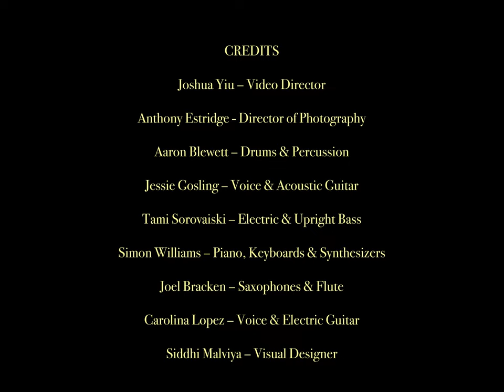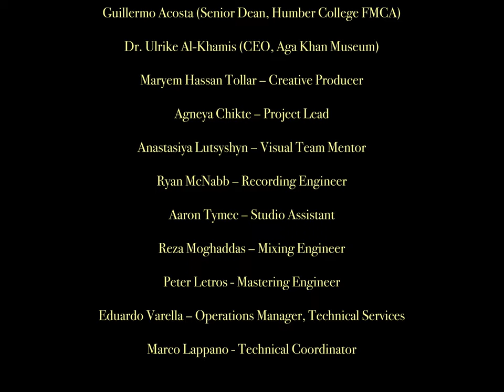Carmine - Our Garden (Music Video)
Special thanks to the Aga Khan Museum, Maryem Tollar, Agneya Chikte, and Humber College's Centre for Creative Business Innovation.

Aaron Blewett | Drums and Percussion
Jessie Gosling | Voice and Acoustic Guitar
Tami Sorovaiski | Electric and Upright Bass
Simon Williams | Piano, Keyboards, and Synthesizers
Joel Bracken | Saxophones and Flute
Carolina Lopez | Voice and Electric Guitar
Joshua Yiu | Video Director
Anthony Estridge | Director of Photography
Siddhi Malviya | Visual Designer